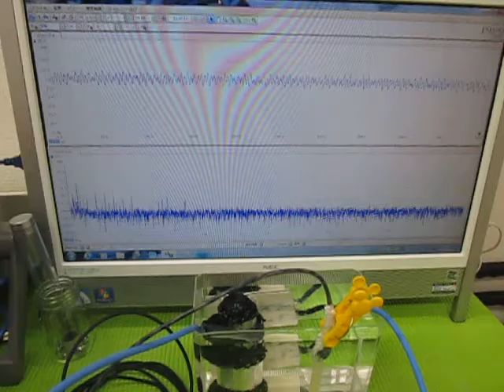超音波プローブによるメガヘルツの発振制御技術 （超音波システム研究所 ultrasonic-labo）